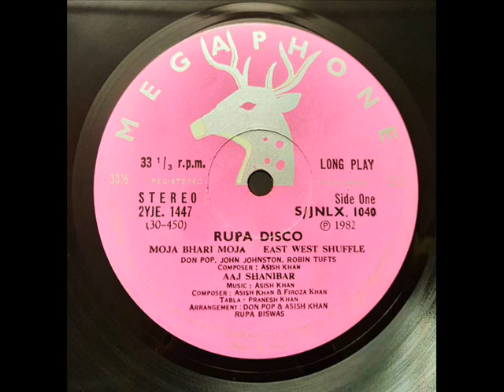Rupa ‎– Aaj Shanibar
A3: Aaj Shanibar

From: Rupa ‎– Disco Jazz
Label: Megaphone ‎– JNLX 1040
Format: Vinyl, LP
Pays: India
Sortie: 1982
Genre: Jazz, Funk / Soul, Folk, World, & Country
Style: Disco